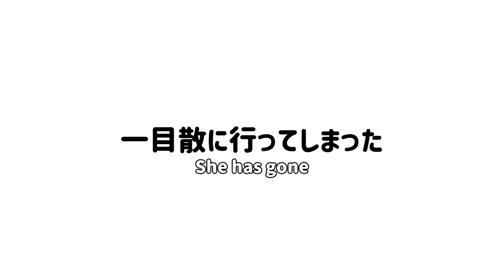遊びたい？遊びたくない？え？そもそも遊んでないの？ボタンちゃん💦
ボタンちゃんと一緒に遊んでいる時、ボタンちゃんは遊んでるんじゃなくて別の意図で動いてるの？と思うと気があります
そもそもボタンちゃんは人間に付き合ってるだけなのかもしれないですね😅

I think about this when I'm playing with Botan.
Maybe Botan isn't playing, but is working for another purpose?
Maybe I'm the only one who thinks we're playing together.😅

ボタンちゃん2021年度版カードカレンダー発売中です
※現在申込み頂くと、発送は来年になります🙇

ボタンちゃんのフォトブックあります
Photobook

自分の記憶を残す的なチャンネルです
これまで行った場所の景色や思ったことを自由にアップロードしてます

ボタンちゃん用(YouTubeより早く短い動画を見ていただいてます) for Botan

その他用(旅行その他チャンネル系) for Travel & Other

興味があったら覗いてみて下さいね！